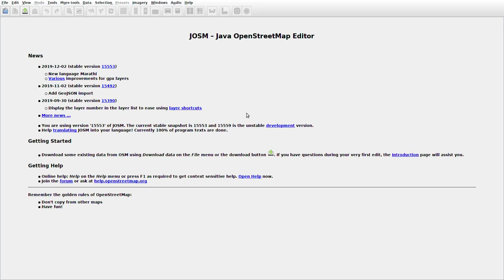JOSMrec0214 2019 12 08